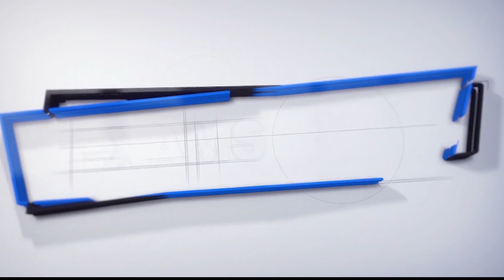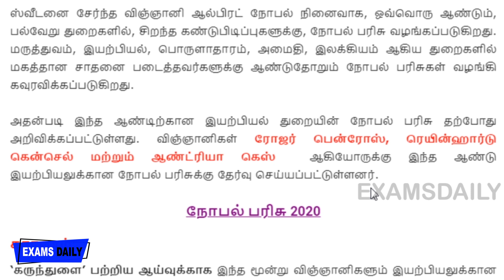இயற்பியலுக்கான நோபல் பரிசு 2020 அறிவிப்பு || Nobel Prize in Physics for 3 people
Nobel prize awarded to Andrea M. Ghez,Reinhard Genzel,Roger Penrose.